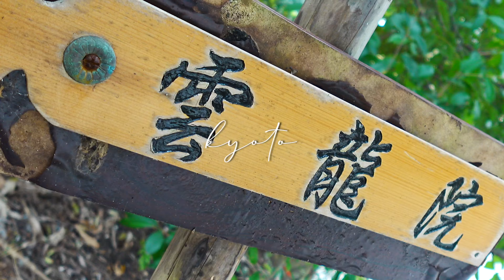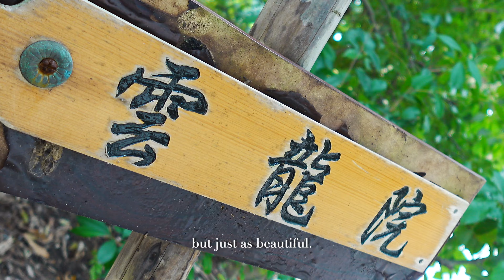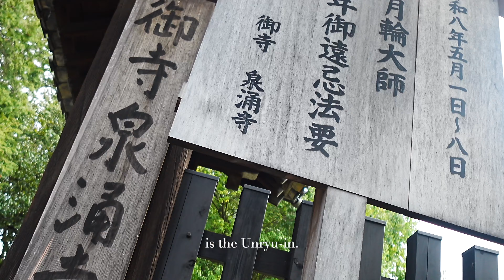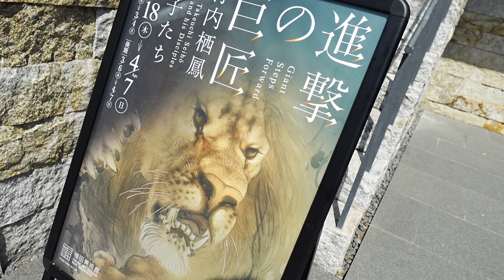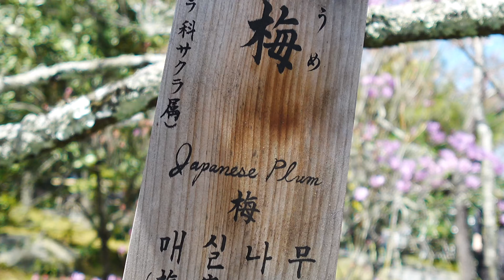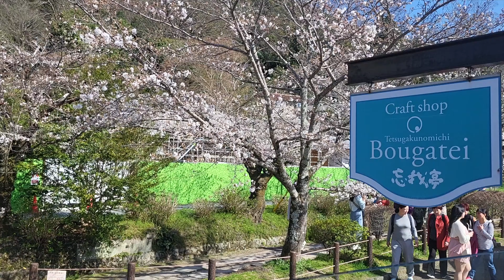[4K] JAPAN VLOG｜Cherry Blossoms in Kyoto｜Arashiyama, Sakura Blossoms, Hidden Temples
4K AVAILABLE / DESCRIPTION BELOW

Cherry trees are finally in full bloom in Kyoto, offering us incredible scenic views all over the region. From Arashiyama to the Philosopher's Path, let's explore some of the best hanami spots and discovers hidden gems along the way!

00:00 INTRO
01:02 TOFUKU-JI AREA
04:10 ARASHIYAMA
08:07 PHILOSOPHER'S PATH